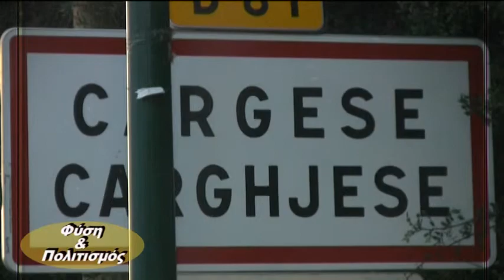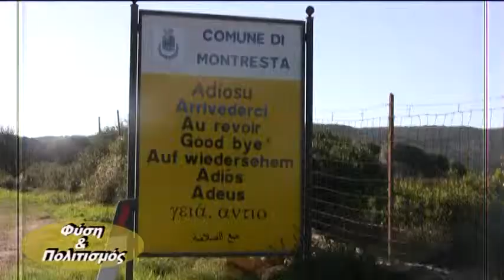Παλιακαρυούπολις Νο 4 (Φύση και Πολιτισμός)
Περιληπτική παρουσίαση μιας Βυζαντινής πολιτείας στην περιοχή της Μάνης.